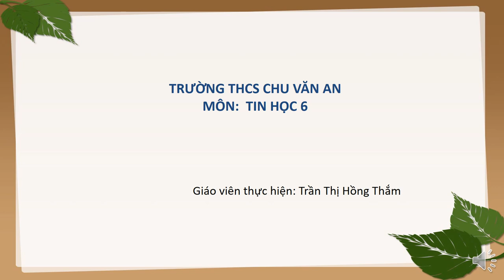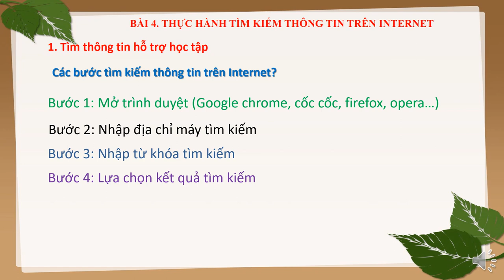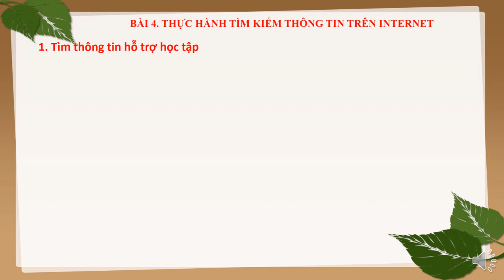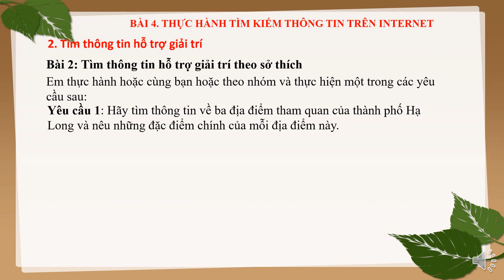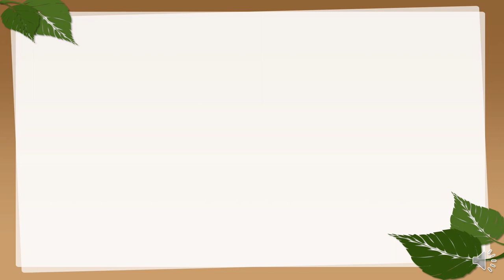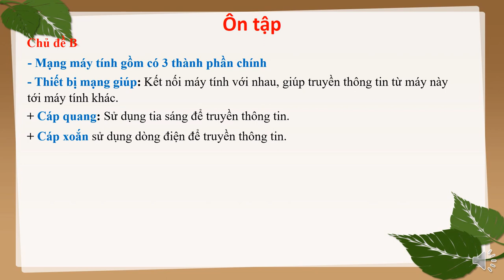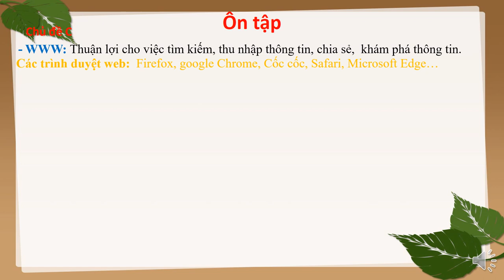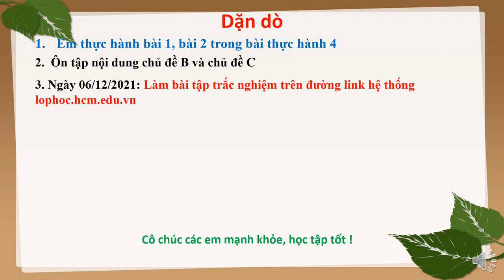TIN HỌC 6 (Tuần 14 / HK1) Bài 4: THỰC HÀNH TÌM KIẾM THÔNG TIN TRÊN INTERNET + ÔN TẬP HỌC KỲ 1